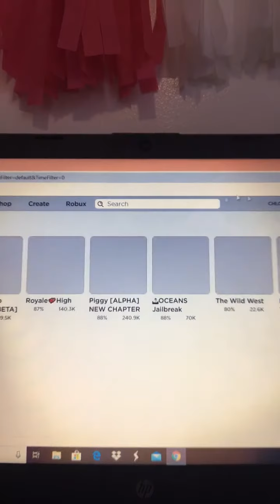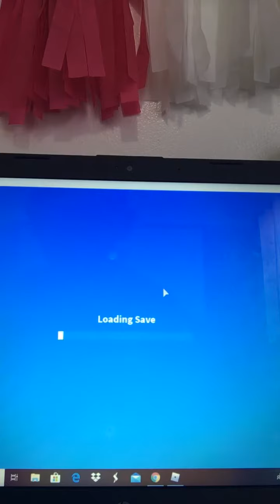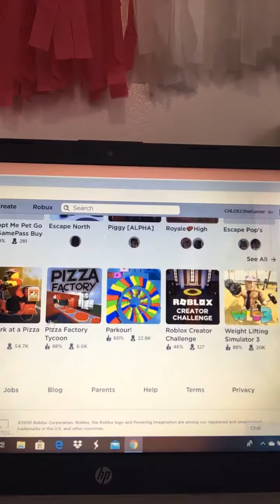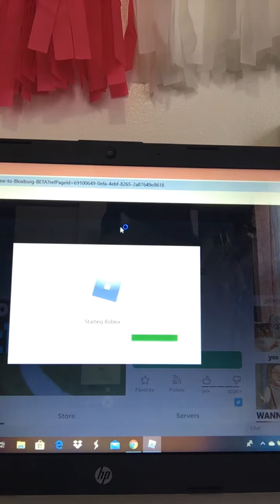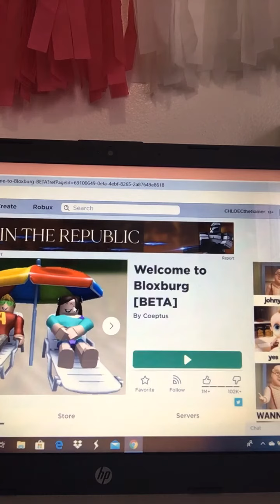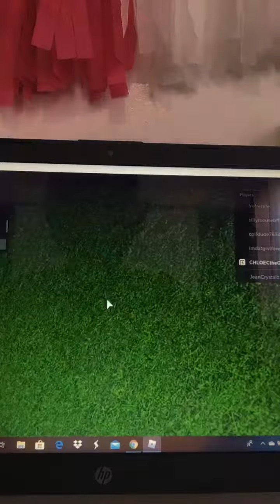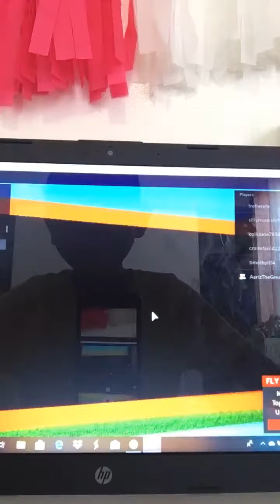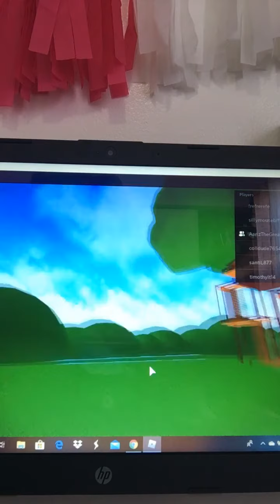ROBLOX ADOPT ME AND FREE ADMIN GAME